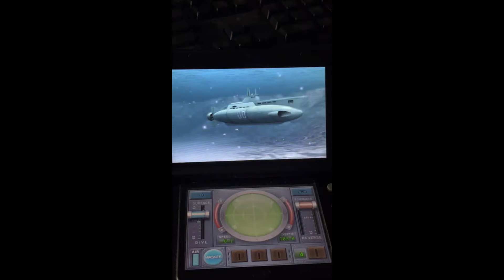Playing the Steel Diver Demo in 2022